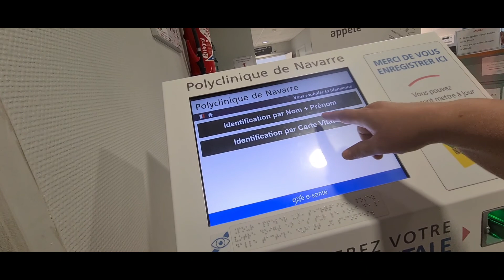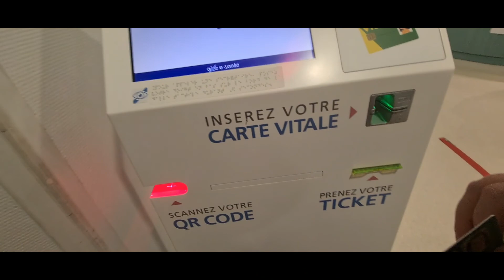le# billets 🎟VOIYAGE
malgré qu'on veut partir c'est pas possible